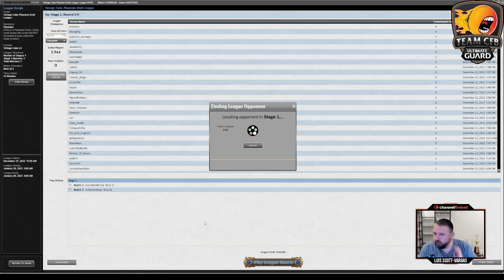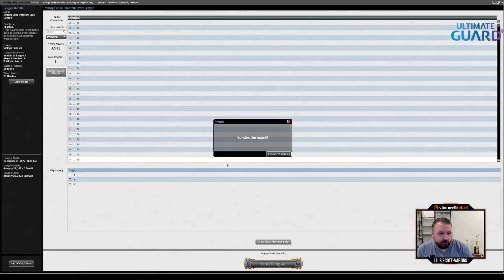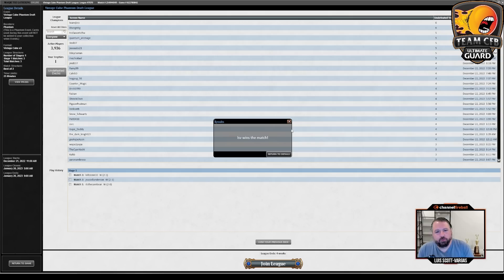Drafting the Classics! MTG Vintage Cube with LSV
Don't miss out on the latest from LSV, Reid, and more!

Sometimes you just have to try out the classics! LSV's drafting one of his favorite Cube archetypes in this season's Vintage Cube!